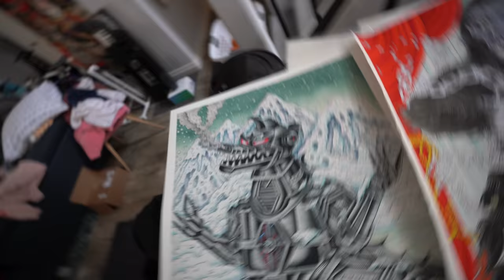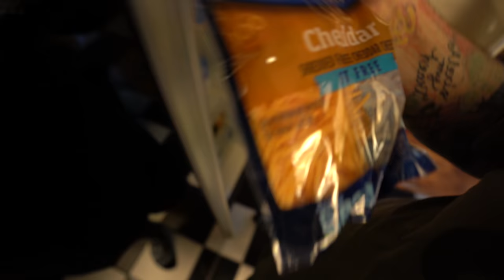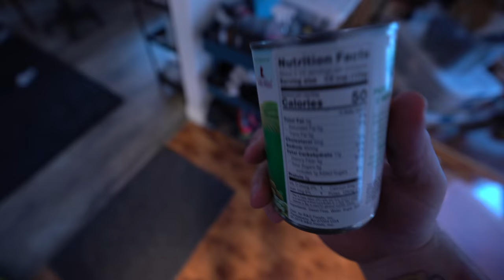Back in the saddle again and again + Netflix Sneakerheads + CookGod + Secret to Happiness 2020